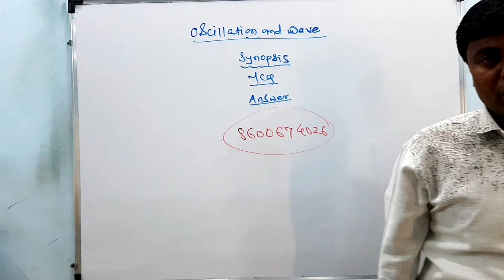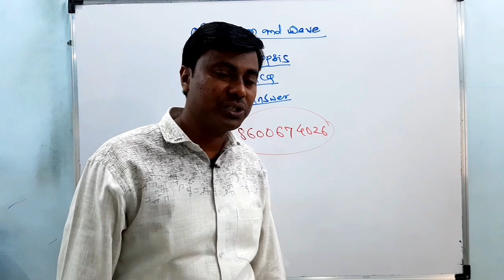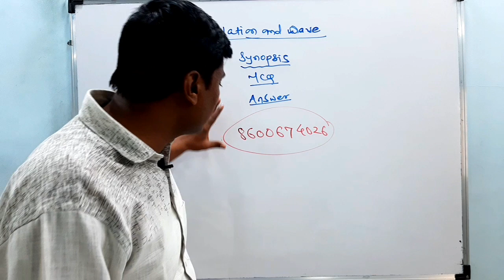Oscillation and Wave Best Synopsis and MCQ For MHT-CET/ NEET/JEE 2020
in this video I gave information about the Oscillation and wave best Synopsis and MCQ for MHT-CET/ NEET/JEE 2020